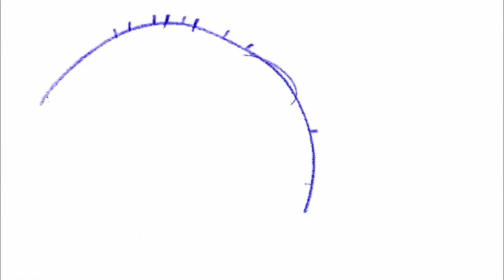Paletas de Frutas Juicy Juice Nestle